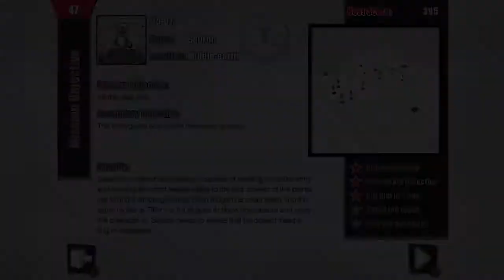Kill The Bad Guy (PS4) - Has He Lost His Mind? Trophy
Repeat the actions in the video x5 for the trophy!

Version - PS4